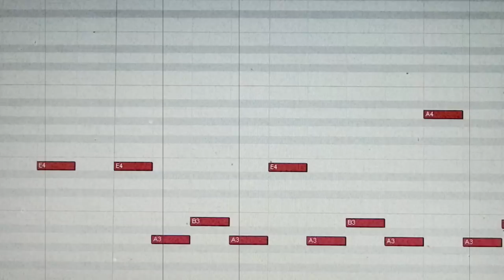Vivaldi in 12 Different Styles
Antonio Vivaldi - Concerto in A minor, Opus III, No. 6, RV 356

This summer I found one of the scores my brother used in violin lessons and I came with the idea of making a multiple-orchestration cover. The concept was to change musical genres from a melodic phrase to another. That shows that this melody isn't strictly "classical" but the way Vivaldi expressed it, was.

I'd like to super-thank the guys who were willing to help me and did help me with this video.

Special thanks to my bro Vatoum for inspiring, helping and supporting me all the time!

Camera: Nikon coolpix P100,
Microphones: Shure SM 57 and the Studio Project B3.
Programs: Cubase, Sony Vegas